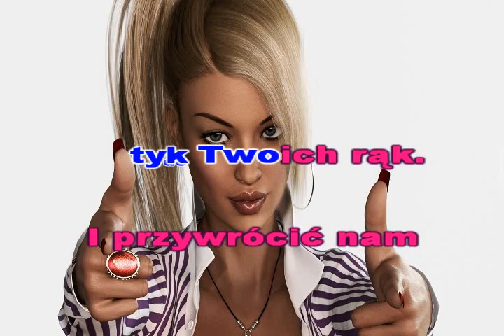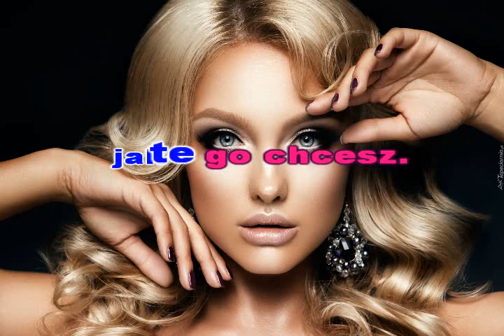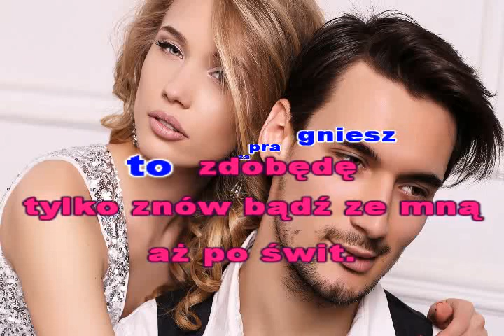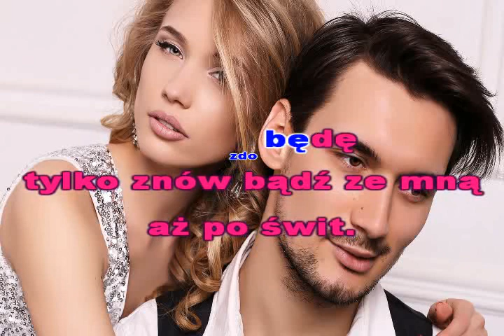BĘDĘ GDZIE BĘDZIESZ TY-( D. Holecki)- KFN- glezmann1